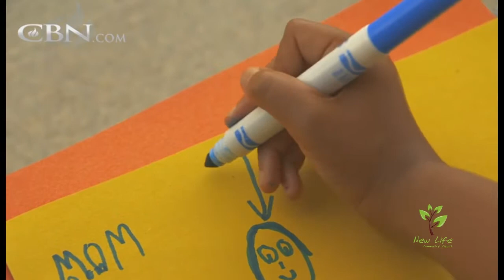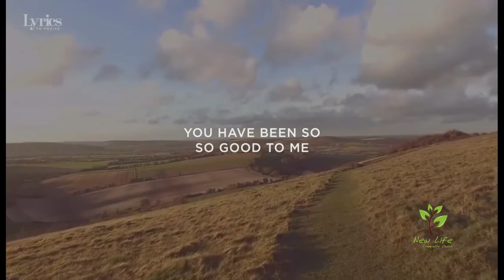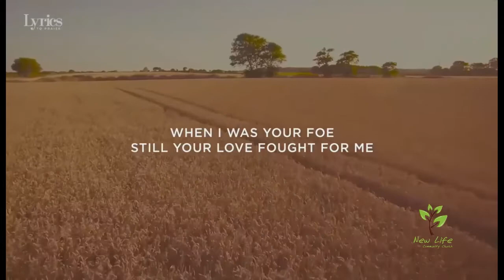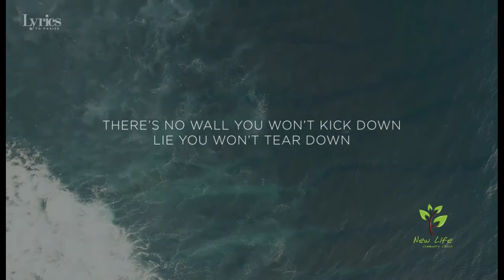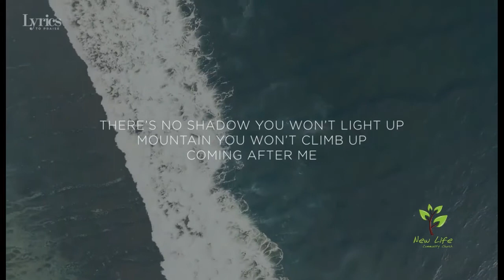The Love Of God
5/27/2018

0:14 Video: Rejected As A Child, Woman Finds Love After Leap of Faith
9:01 Message